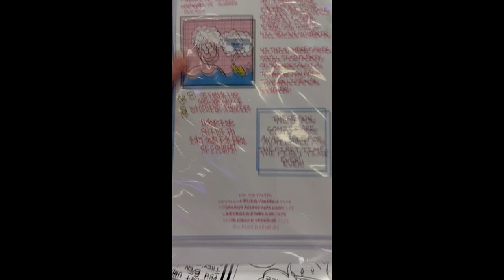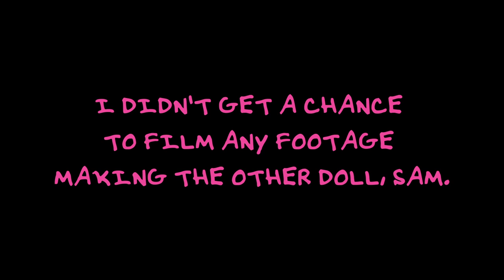Sewing Cute Doll Plushies of My Comic Characters!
From a hand drawn comic character, into an adorable plushie? In this soft doll tutorial, I give an overview of my process. How do you make a plushie inspired by comic characters? In this video I introduce my comic character Jaleen, and craft her into a soft doll step by step. This the art and soul of creating/sewing your very own custom dolls.

It's great to use material you already have lying around, and upcycled clothes make excellent doll making fabric. :) Join me for this rewarding and "stuffed with fun" project! :)

Create with me @SamandJaleenDIYArtClub

⏰ Timecodes ⏰

0:00 Intro
0:06 Laying Out the Doll Body
0:23 Sewing Together the Plush Doll Body
0:42 Painting on the Plush Doll Face
1:17 Creating the Plush Doll Hair
2:57 Trimming the Plush Doll Hair
3:22 The Finished Plush Doll Body
3:48 Thank You for Watching and Please Subscribe

💫 About: Making a plushie soft doll as a comic character completely from upcycled clothes is fun and rewarding. You don't need many materials and you can create/sew any character you like!